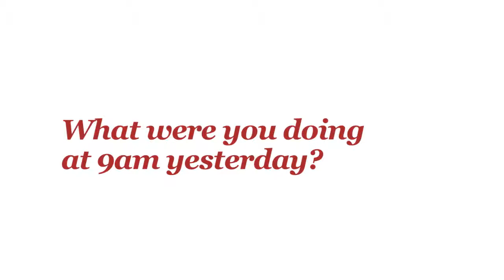In depth Interview with Fraser Guillen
Undoubtedly one of the best things about PwC is the people. The quality of work delivered by everyone is outstanding, and that is coupled with strong support structures in terms of coaching and mentoring. Right from day one I’ve been given opportunities to really step up and play an active role in delivering work. There are also plenty of opportunities to get involved in the social side of things too, from firm wide drinks to playing in PwC sports teams.